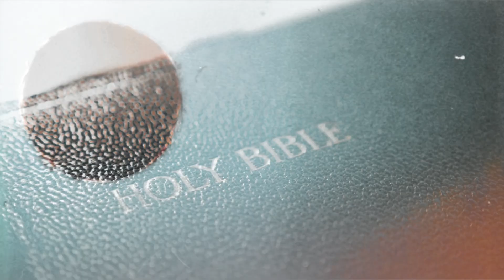Carlos Vaughn- Dey Don’t Know (Official Music Video)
Dey Don’t Know (About Us) by Carlos Vaughn debuts on Vaughn’s War Music Maxi- Single released in 2014. Produced by B Wright, “Dey Don’t Know” makes a strong statement addressing things attacking the character and image of the body of Christ. Carlos Vaughn appears courtesy Christlike Music And Ministries